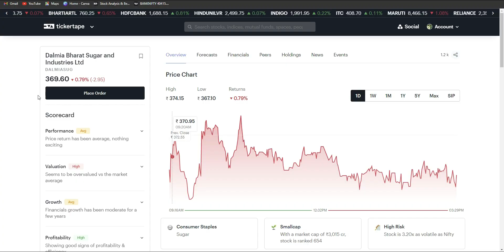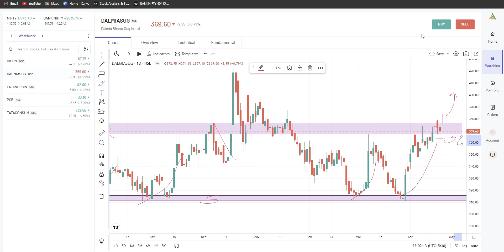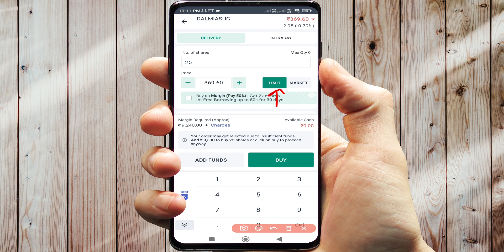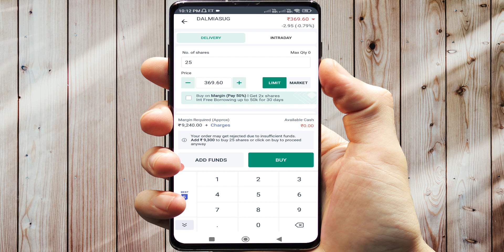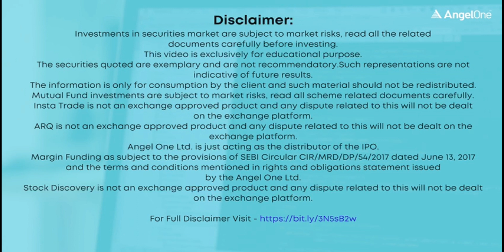Dalmia Bharat Sugar Share Latest News | Dalmia Bharat sugar latest News / Stock Analysis In Hindi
Dalmia Bharat Sugar share latest news ,
Dalmia Bharat Sugar share Quarter 1 Result analysis,
Dalmia Bharat Sugar share net profits,
Dalmia Bharat Sugar share revenue growth in quarter 4 result,